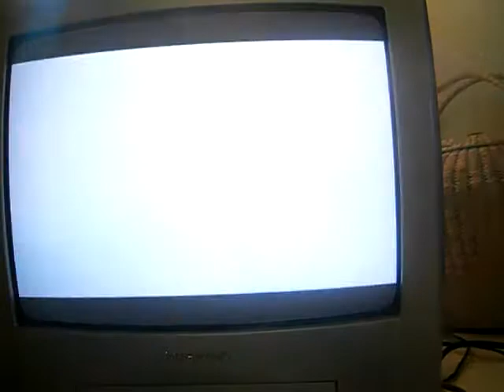major mask part 71